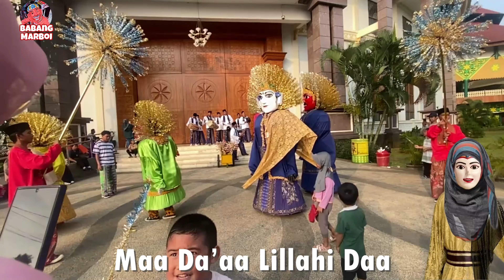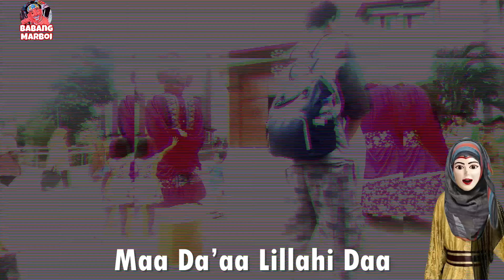ONDEL ONDEL SHOLAWAT THOLA’AL BADRU ALAINA | ONDEL ONDEL BETAWI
Thola’al Badru ‘Alainaa, Mintsaniyayatil Wada
Wajabas Syukru ‘Alainaa, Maa Da’aa Lillahi Daa

Ayyuhal Mab’utsuu Fiinaa, Ji’ta Bilamril Mutho’
Anta Ghoutsuna Jamii’an, Ya Mujammalath Thibaa

Thola’al Badru ‘Alainaa, Mintsaniyyatil Wadaa

Kun syafii’an ya habiibii, yauma hasrin wajtimaa
Robbanaa sholli ‘ala man, halli fii khoiril biqoo

Wasbilis sitro ‘alainaa, wakfiinaa sirron nizaa’i
Wa aghitsna fiil balaayaa, yaa mughitsa kulli daa’i

Wa sholatullahi dawaamaa, linnabiyyi syamsil biqoo’i
Wakadza alin wa shohbin, maa sa’aa lillahi saa’i

Follow  FB : @babangmarboi    IG :@babang_marboi
Ondel Ondel  Babang Marboi Warisan Budaya Betawi asli